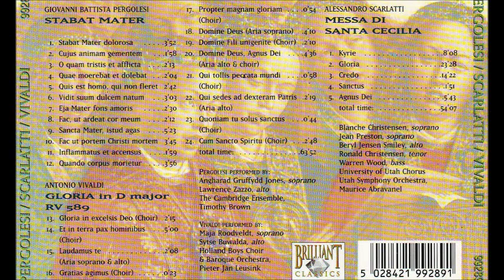A. Scarlatti Messa di Santa Cecilia, Maurice Abravanel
1. Kyrie 0:00
2. Gloria  8:11
3. Credo  31:48
4. Sanctus 46:16
5. Agnus dei  48:14

Blanche Christensen, soprano
Jean Preston, soprano
Beryl Jensen Smiley, alto
Ronald Christensen, tenor
Warren Wood, bass
University of Utah Chorus
Utah Symphony Orchestra
Maurice de Abravanel